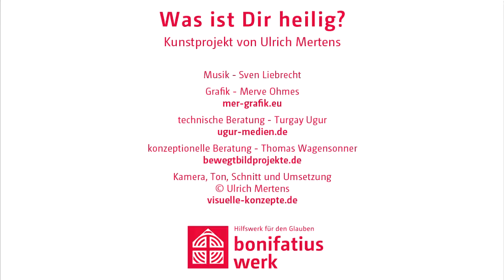Was ist Dir heilig?